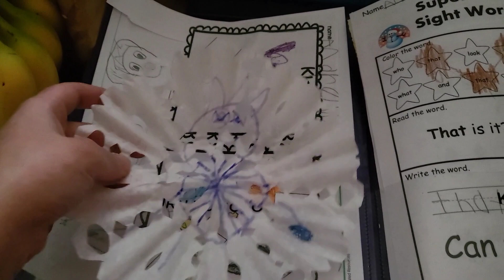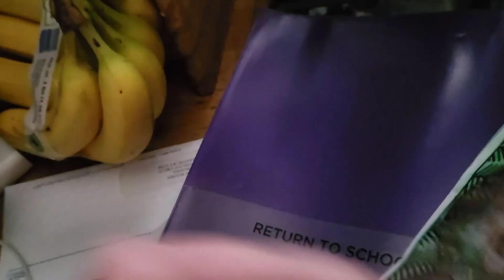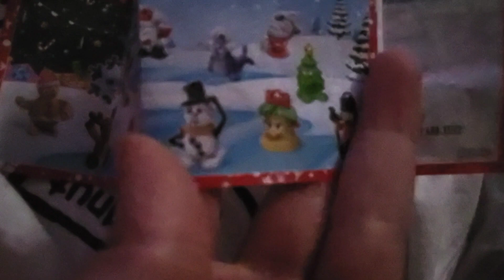MAKE ME A SANDWICH NOW! | Vlogmas Day 9 | Vlog #99